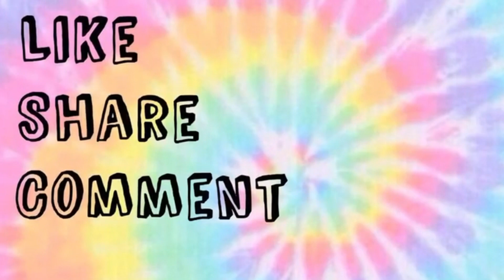Oklahoma, USA Vlog || My experience at Orr Family Farms || Jiana JK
Hey! Recently I went to the aunties States for my holidays and that’s when we went for a 2 day trip from Dallas to more Family Farms, Oklahoma.

[ Orr Family Farm, Oklahoma attractions, Family-friendly activities, Corn maze, Hayrides, Educational farm visit, Fun farm activities, Oklahoma City day trip, United States of America ]